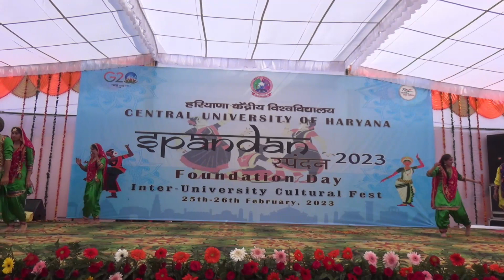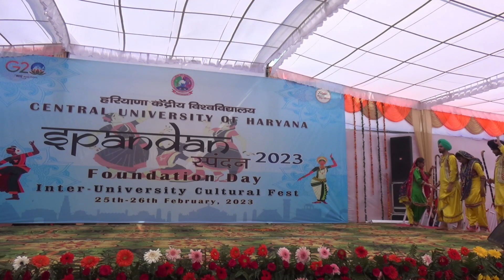Spandan 2023 Day Two || CUH || Cultural